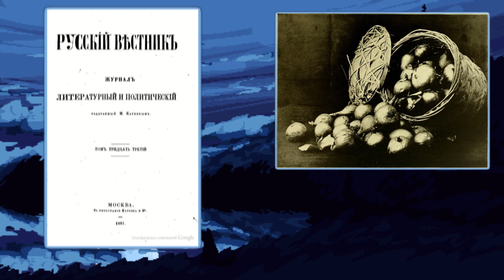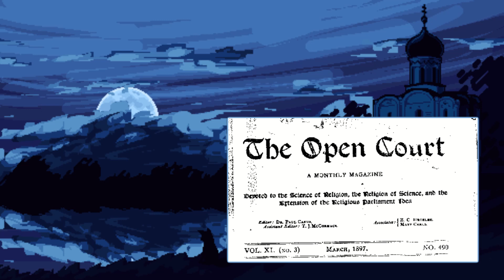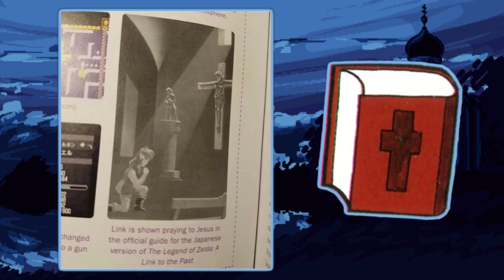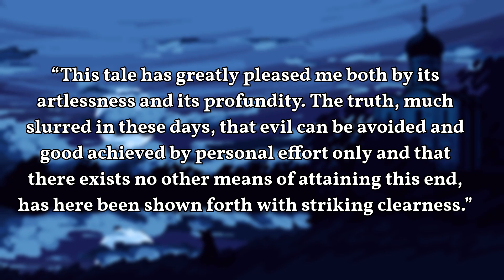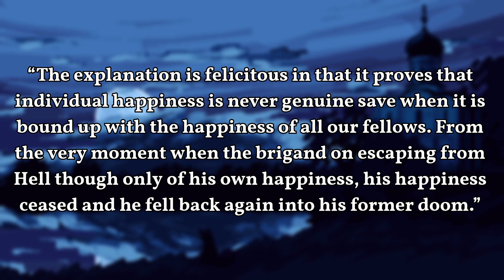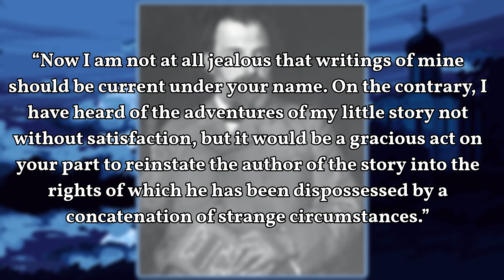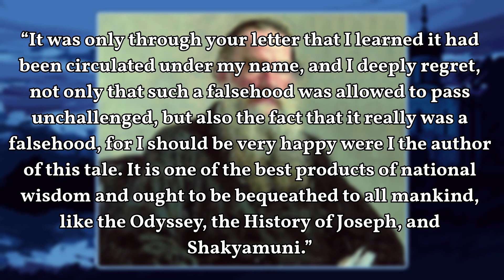Onion and Spider: A Buddhist Dostoyevsky?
The Brothers Karamazov features a story which is remarkably similar to a popular Buddhist folktale from Japan. Did Dostoyevsky's novel featuring the spirituality of Russian Orthodox Christianity adapt a Buddhist tale into a Christian one?

This story of an onion or spider actually has a complex history of translation and adaptation, involving the father of existentialism, the father of the Japanese short story, a German-American editor, and Count Leo Tolstoy.